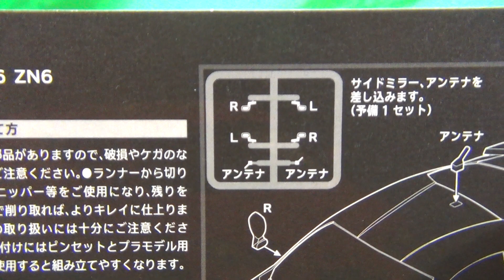トヨタ86 ZN6(ホワイト) 日本名車倶楽部5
日本名車倶楽部5 トヨタ86 ZN6(ホワイト) の紹介動画です。
車体はプラスチックです、タイヤはゴム。
イオンで購入。